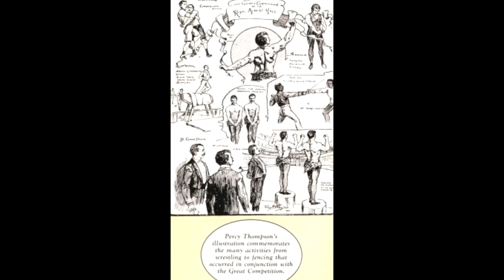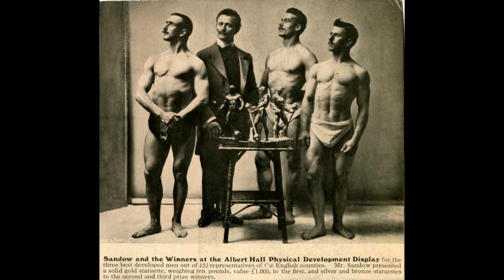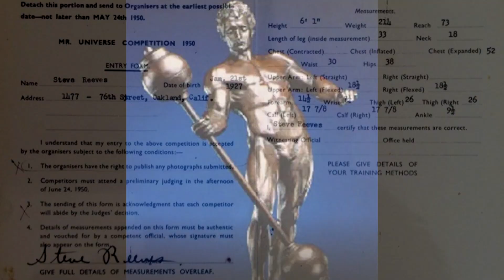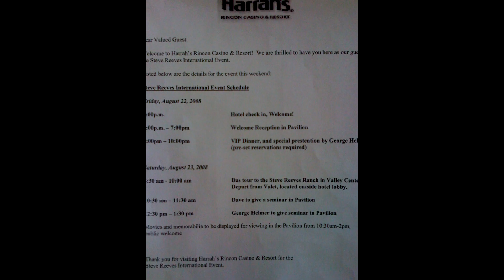What Happened To The 3 Sandow Trophies From Sandow's Great Competition? Did Steve Reeves Buy One?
PLUS Get exclusive Steve Reeves material and bonus commentary!

The first award-winning bodybuilder turned action movie hero.  Steve was cast as "Hercules" in 1957.  He was paid
just $10,000 for the role.  The movie went on to make millions and Steve became the #1 movie star in the world in the late
1950's.  He made additional movies - "Hercules Unchained", "The White Warrior", "The Avenger", "A Long Road To Hell",